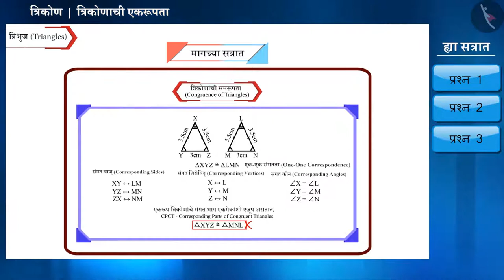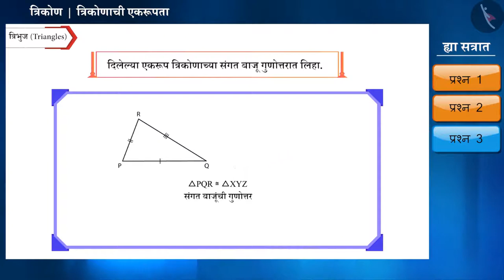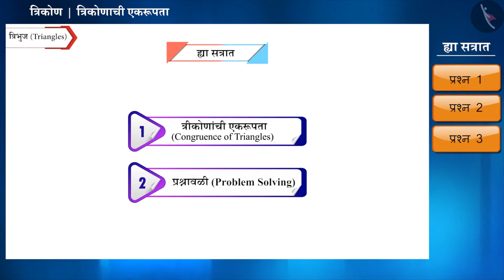त्रिकोणाची एकरूपता|Part 2/3|Congruence of Triangles|Marathi|Class 9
त्रिकोणाची एकरूपता|Part 2/3|Congruence of Triangles|Marathi|Class 9 | त्रिकोण | कक्षा 9 | NCERT | त्रिकोण

Congruence of Triangles | Triangles | Grade 9 | NCERT | Triangles

Welcome to part 2 of Congruence of Triangles. In this video, we will discuss various examples of Congruence of Triangles.